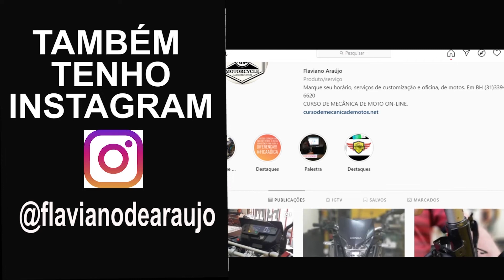FLAVIANORESPONDE 308 Gostaria de saber o papel do vacuômetro na equalização dos carburadores?